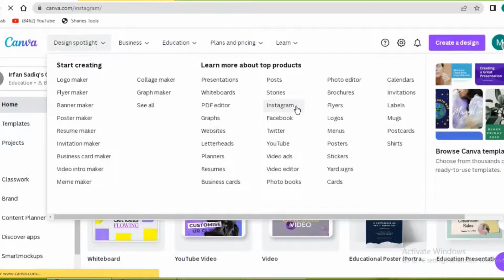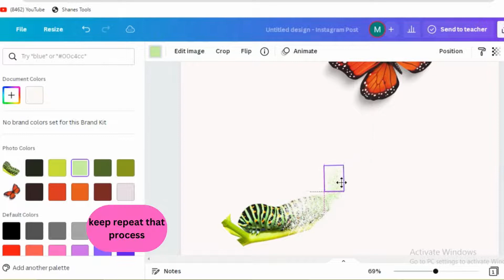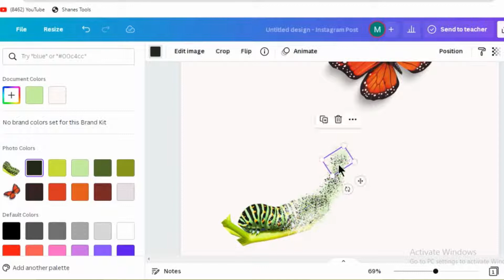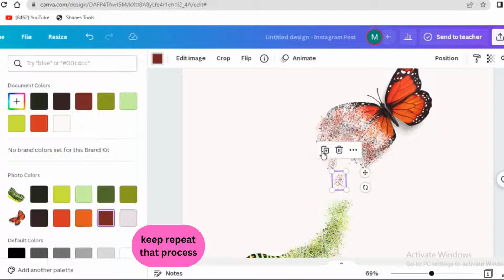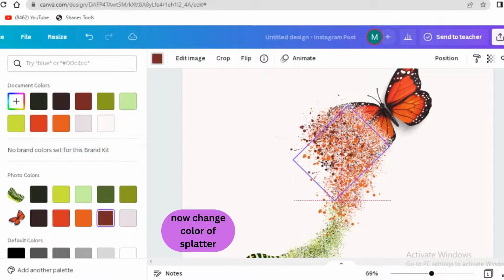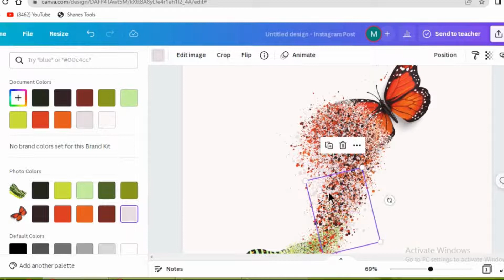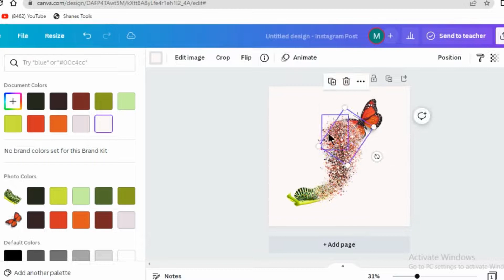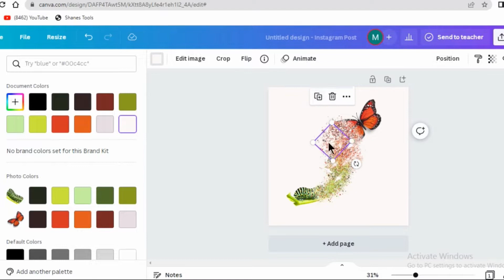Transition (Transformation) from Caterpillar to Butterfly through splatter effect in canva.Tutorial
Transition from Caterpillar to butterfly through splatter effect in canva... Tutorial
How a caterpillar becomes butterfly ?
Life cycle of Butterfly.
Monarch Butterfly metamorphosis.
A life | National Geographic.
Larva | The Butterfly.
Caterpillar to Butterfly transformation.
Discovery | Animals | Birds
Canva tutorial.
modification through canva.
canva art.